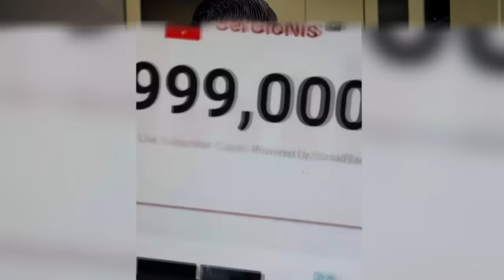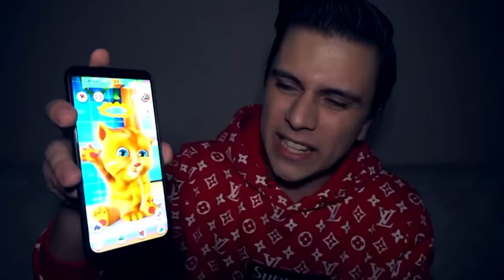САМЫЕ СТРАШНЫЕ ВИДЕО В 2020 ГОДУ *SERGIONIS*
- НЕ ИГРАЙ В АМОНГ АС В 3:00

- ДРОН СНЯЛ СЧАСТЛИВОГО ДНЯ СМЕРТИ

- ДРАКА ДЖЕЙСОНА ВУРХИЗА ПРОТИВ ФРЕДДИ КРЮГЕРА

- МЕШОК ДЕДА МОРОЗА С ДАРКНЕТ